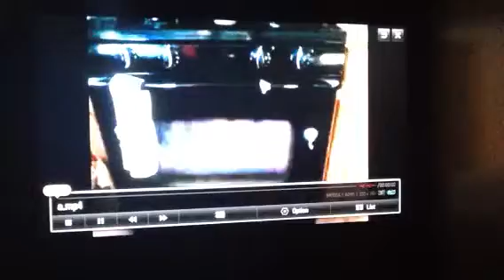Lego Earthquake Safety Tips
Lego stop-motion video on top ten tips to stay safe in an earthquake.